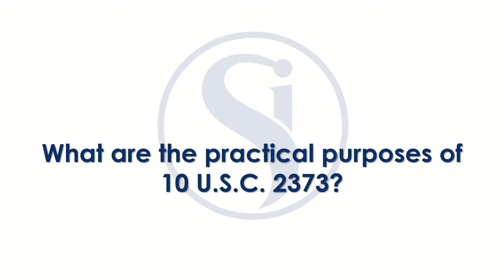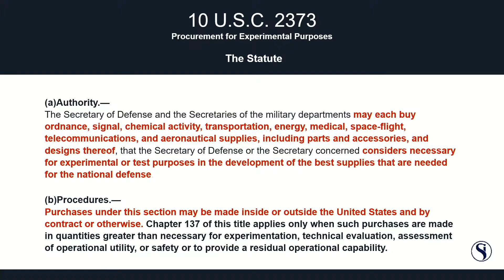2373 - Rapid Acquisition for Test & Experimental Purposes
Richard Dunn, former DARPA General Counsel, discusses the practical purposes and the history of a powerful, yet underutilized, federal acquisition authority; 10 USC 2373.

This authority allows the federal government to rapidly procure products and develop technologies for test and experimental purposes.